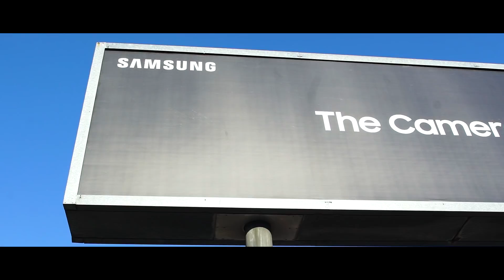LOGAN G VS DELANTERO09 EN UN 1VS1 ÉPICO - ¿Quién es el Mejor?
Logan G VS Delantero09 en un 1vs1 épico, ¿quien será el mejor de los dos? En Barcelona para el Unpacked del Samsung

►Canción del video: